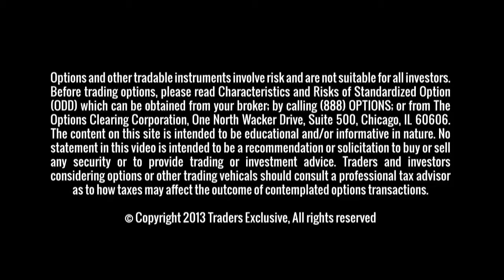Walking Dead, Government Deals and Trading EBay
Dan talks about a stand-alone trade in EBay. EBay has earnings coming out after the close today.